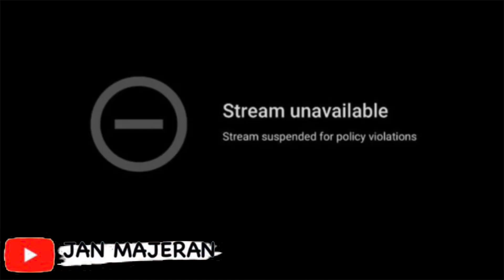Wojciech Olszański w Hejt Parku